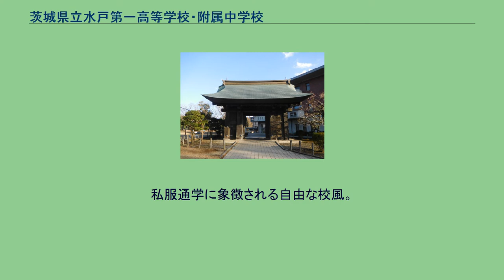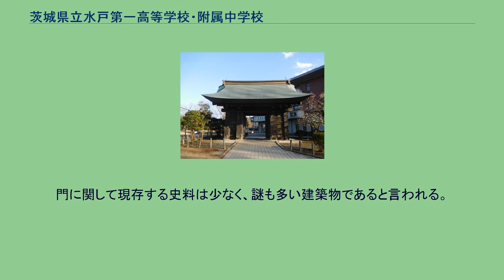茨城県立水戸第一高等学校・附属中学校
日本の通信制高等学校_(廃止)
茨城県立水戸第一高等学校・附属中学校（いばらきけんりつ みとだいいちこうとうがっこう・ふぞくちゅうがっこう）は、茨城県水戸市三の丸三丁目にある男女共学の県立高等学校・中学校。
高等学校は普通科全日制のみ。
2005年（平成17年）から単位制を導入している。
1878年（明治11年）に茨城師範学校（現在の茨城大学教育学部）の予備学科として設置された。
近代の学校制度下で設置された高等学校（に現在相当する学校）としては県内最古の高等学校である。
明治期に幾度かの改称を行い、1901年（明治34年）以降は「茨城県立水戸中学校」となる。
1948年（昭和23年）に学制改革を迎え、新制高等学校への改組などにより現在の「茨城県立水戸第一高等学校」が成立。
当初は全日制の課程と「通信による教育」（後の「通信制」）を行っていたが、1975年（昭和50年）に通信制は廃止された。
2021年（令和3年）に附属中学校が開校した。
私服通学に象徴される自由な校風。
敷地は水戸城の旧本丸跡地に立地しており、水戸城では唯一現存する建築物である薬医門が校内に移築されている。
全校生徒が一昼夜かけて70キロを歩き切る「歩く会」が名物行事である。
「奥久慈コース」「つくばコース」「東海コース」の３つのコースがある。
恩田陸の小説であり、演劇や映画化された「夜のピクニック」のモデルになっている。
ほとんどの卒業生が進学を希望する。
進学先は関東圏および東北の大学が中心で、2014年度は延べで225名が国公立大学に、754名が私立大学に合格した（なお、浪人も含む）。
大学別では県内の筑波大学が31名、東京大学が19名、慶應義塾大学が25名、早稲田大学が81名などの合格数となっている。
水戸市周辺では「一高」（いちこう）の通称で呼ばれているが、県内各地に「一高」が存在するため、水戸市周辺以外では「水戸一高」（みといちこう）や「水戸一」（みといち）などと呼び区別される。
これらの他に「水高」（すいこう）の略称が用いられることがあり、硬式野球部の応援の際に披露される応援団の演目（「技」と呼ばれる）に「水高サンバ」「ダッシュ水高」といった名前のものがあるほか、後述の「第二校歌」の歌詞の中にも登場する。
ただし本校関係者においても「水高」の略称は野球応援など限られた場面以外では使用しないことが多く、また「すいこう」が同じく水戸市内にある県立水戸工業高校を指す一般的な通称「水工」（すいこう）と同音であることから、本校関係者以外が特に本校を指して「すいこう」と称することは無い。
なお（旧制）水戸中学校時代の卒業生を中心に、「水中」（すいちゅう）との呼称が用いられることもある。
水戸中学時代は篆書体で縦書きされた「中學」の図案を校章としていた。
1947年夏、翌年に新制高校移行を控えた水戸中学では美術教師を中心に新校章制定の準備が行われ、 美術の授業の課題として、生徒が図案を制作した。
生徒からは旧制水戸高の校章に似た図案や水戸中学時代の校章「中學」に似た図案、ローマ字を用いた図案なども寄せられ、検討を重ねた結果、「水」の文字を黄金分割に基づいて図案化した物が新校章に決定した。
1948年4月8日の始業式の席上、校長は新校章を「荘子」逍遥遊篇にある鵬になぞらえて披露した。
部活動も活発で、1992年（平成4年）には、クイズ研究同好会が全国高等学校クイズ選手権で優勝している。
硬式野球部は過去3回甲子園に出場（うち2回は旧制中学時代）。
創部は1891年（明治24年）で、1896年（明治29年）10月17日に宇都宮中と行った試合は旧制中学野球部同士の最初の対抗戦と言われている。
水戸一高ホームページに載っている部活動一覧 校内にある水戸城薬医門 学校敷地の北西側に移築されている水戸城薬医門は、安土桃山時代の様式で造られた水戸城の城門であり、1983年（昭和58年）に茨城県指定文化財に指定されている。
明治以降は複数の所有者を経て移築を繰り返し、現在は茨城県教育委員会が管理を行っている。
門に関して現存する史料は少なく、謎も多い建築物であると言われる。